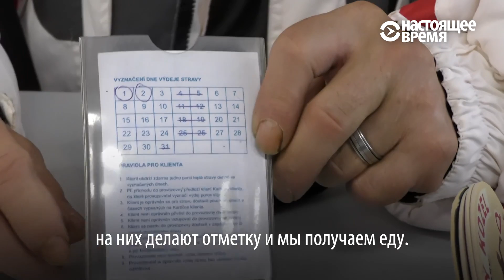Как получить тарелку супа, если не можешь заплатить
Общественная организация сводит владельцев кафе с бездомными и людьми, попавшими в сложную жизненную ситуацию